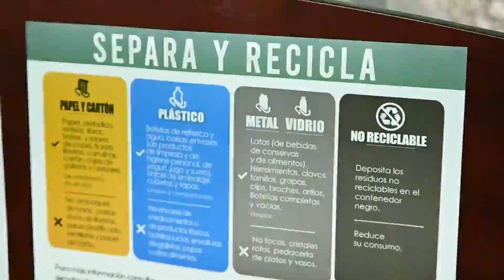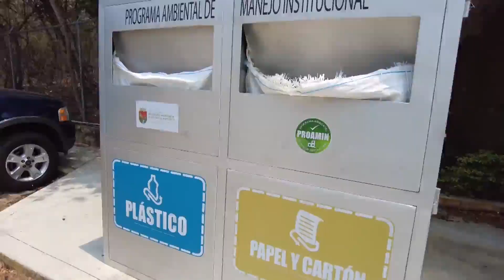La SEMAHN coordina el Programa Ambiental de Manejo Institucional PROAMIN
Para instrumentar la política transversal de medio ambiente del PlanEstatalDeDesarrolloChiapas 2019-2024, la Secretaría de Medio Ambiente e Historia Natural SEMAHN, coordina el Programa Ambiental de Manejo Institucional PROAMIN, mediante el cual se capacita a servidores públicos y alumnos en temas como el ManejoAdecuadoDeResiduos, el ahorro del agua y la energía, entre otros.

Asimismo, se asignan contenedores específicos para que los Residuos generados en las oficinas y escuelas se separen y sean reciclados.

Es fundamental continuar generando conciencia en la sociedad sobre la importancia de estas tareas. Los servidores públicos del estado podemos poner el ejemplo en el cuidado del medio ambiente.

¡Porque cuidar el MedioAmbiente es valorar la vida!